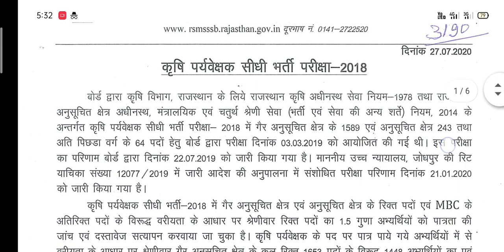खुशखबरी Agriculture Supervisor final result declared